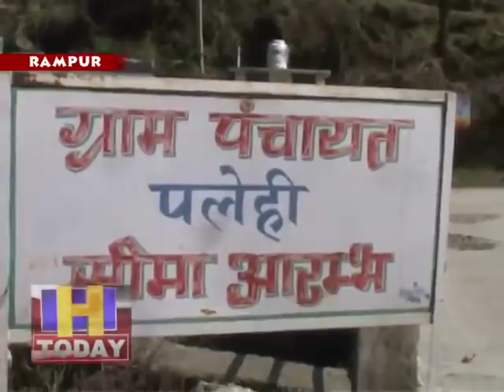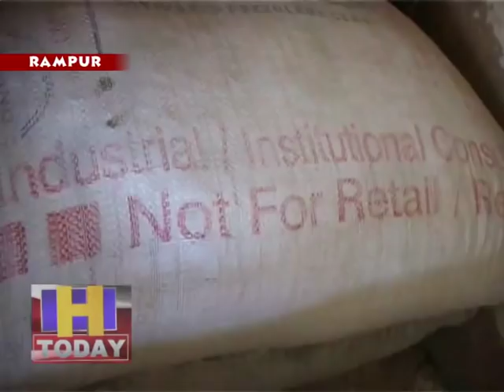आनी खंड के निथर सब तहसील के पलेही पंचायत में धांधली को ले कर लोगो ने विभाग से की शिकायत।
सरकार द्वारा जारी धन और योजनाओ का पंचायत में सही उपयोग ना
करने का पलेही पंचयत के ग्रामीणों का आरोप  । आनी खंड के निथर सब तहसील
के पलेही पंचायत में धांधली  को ले कर लोगो ने विभाग से की है शिकायत।
डेड वर्ष पहले विकास कार्यो के लिए लाया गया सीमेंट भी हो चुका है खराब।
आरटीआई से हुआ खुलासा ए मनरेगा के कार्यो में कालेज छात्रों तक की भरी है
फर्जी हाजरी। जहाँ सड़क ही नहीं वहां के लिए भी रेत के टिप्पर की बनाये गए
 फर्जी बिल। सरकार से लोगो की मांग ए विकास में बाधा और गड़बड़ियां करने
वालो पर हो तुरंत कारवाही। विभाग ने प्रधान को भेजा शोकाज नोटिस।